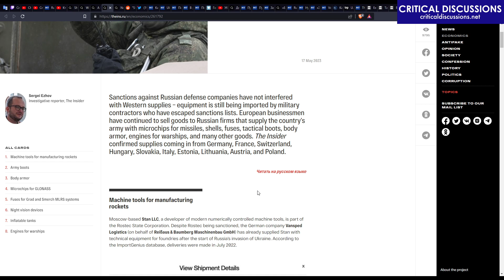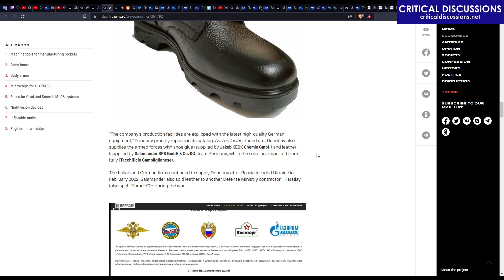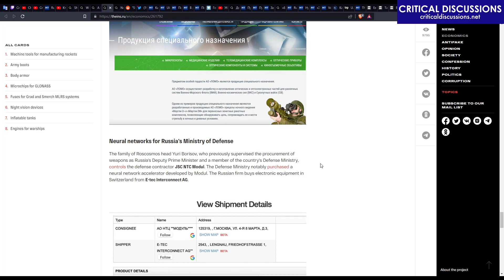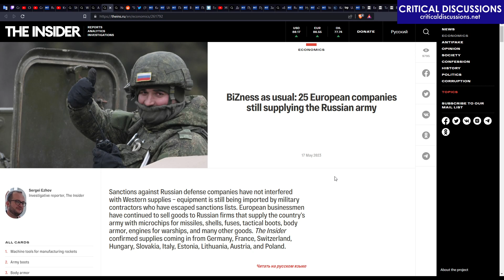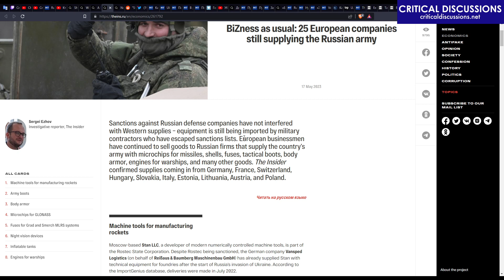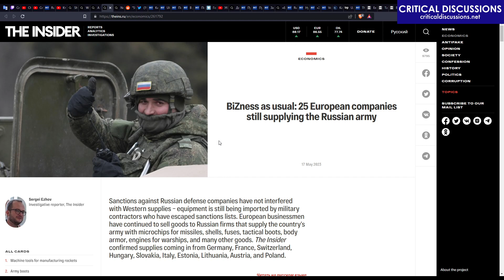European companies who do business with russian army (Critical Discussions #22 4)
So-called "veterans" around putler are old KGB and NKVD agents, pieces of real filth like he is:

A kid has been taken away from father for voicing her anti-war stance at school, ruzzia is a fascist state: